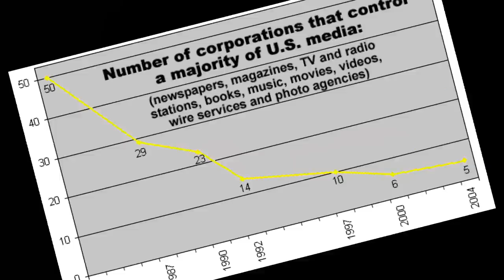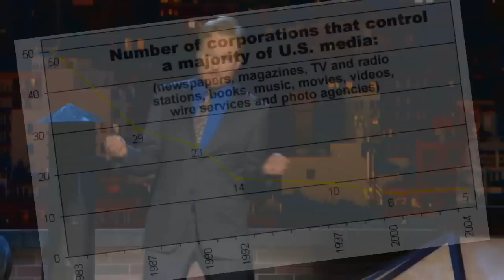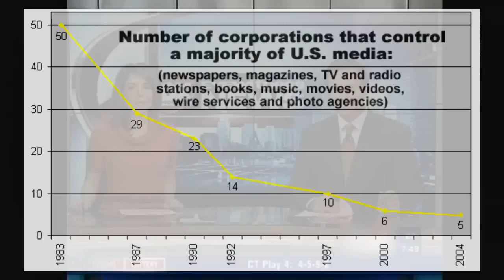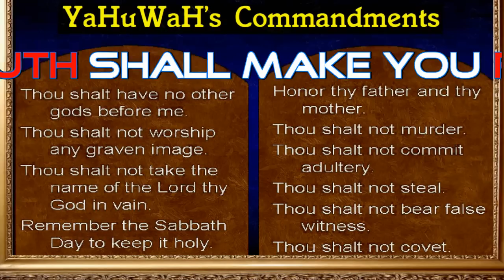Conan's Same Sex Wedding - News Media Controlled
Conan O Brien Same Sex announcement skit.